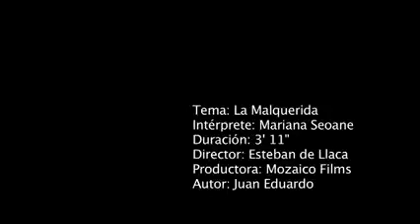Mariana Seoane - La Malquerida (Official Music Video)